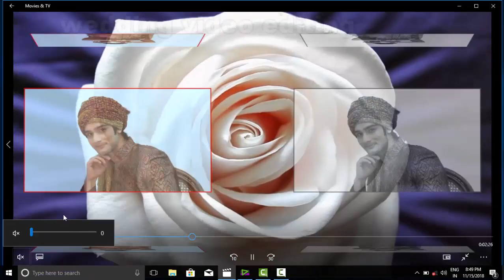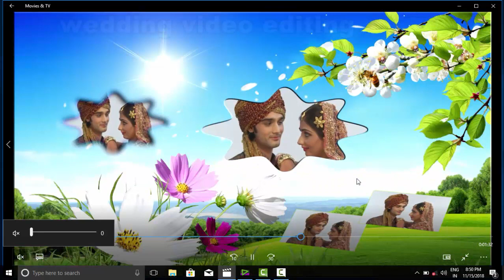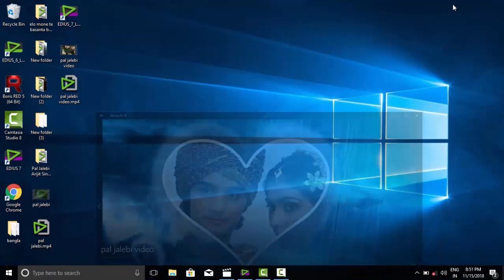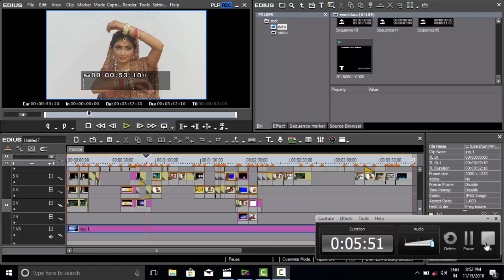Pal Jalebi song || edius 8 new song project free download | edius 7 new song project free download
edius 8 new song project  download
 edius 7 new song project  download
 edius 9 new song project  download
Pal Jalebi  Arijit Singh wedding song project